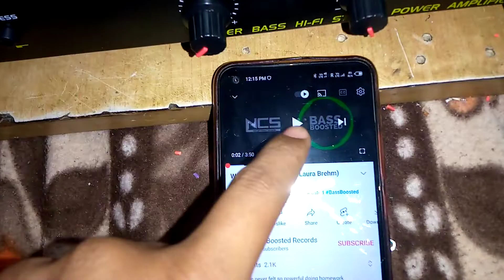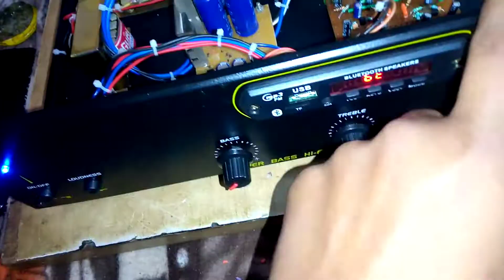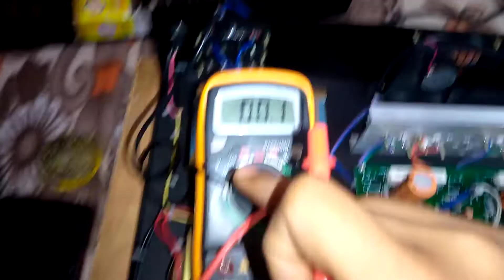Heavy Bass powerfull amplifier🔥 ||sale open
bhaiyo quality ekdum khatrnak se bhi upper h aap normal hi 15inch tk k speaker chla sktey ho is amplifier p 8 ohm or 4ohm dono p chla sltey ho

available

price :-3950only